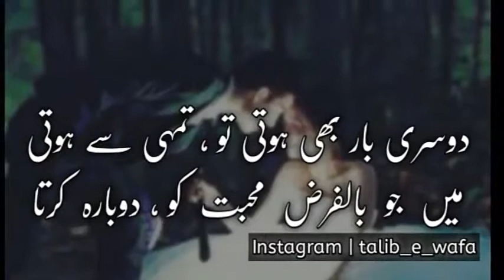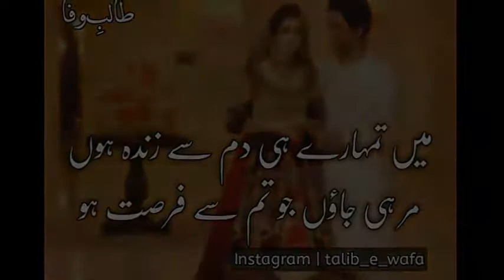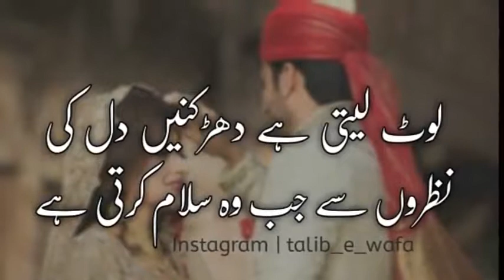♡ ♡ ♡True Love ShaYari❤❤❤